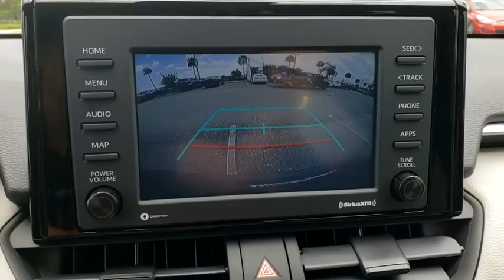2020 Toyota RAV4 Davenport, Celebration, Kissimmee, Lakeland, Sebring, FL LC069920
New 2020 Toyota RAV4 available in Davenport, Florida at Miracle Toyota. Servicing the Celebration, Kissimmee, Lakeland, Sebring, FL area.

Miracle Toyota
37048 US-27

Recent Arrival!01g3 2020 Toyota RAV4 XLE 2.5L 4-Cylinder DOHC Dual VVT-i4-Wheel Disc Brakes 6 Speakers ABS brakes Air Conditioning Alloy wheels AM/FM radio: SiriusXM AM/FM Stereo Apple CarPlay/Android Auto Auto High-beam Headlights Automatic temperature control Axle Ratio: 3.177 Brake assist Bumpers: body-color Distance pacing cruise control: Full-Speed Range Dynamic Radar Cruise Control (DRCC) Driver door bin Driver vanity mirror Dual front impact airbags Dual front side impact airbags Electronic Stability Control Emergency communication system Exterior Parking Camera Rear Fabric Seat Trim Four wheel independent suspension Front anti-roll bar Front Bucket Seats Front Center Armrest Front dual zone A/C Front fog lights Front reading lights Fully automatic headlights Heated door mirrors Illuminated entry Knee airbag Low tire pressure warning Occupant sensing airbag Outside temperature display Overhead airbag Overhead console Panic alarm Passenger door bin Passenger vanity mirror Power door mirrors Power driver seat Power steering Power windows Radio data system Rear anti-roll bar Rear seat center armrest Rear window defroster Rear window wiper Remote keyless entry Roof rack: rails only Speed control Speed-sensing steering Split folding rear seat Spoiler Steering wheel mounted audio controls Tachometer Telescoping steering wheel Tilt steering wheel Traction control Trip computer Turn signal indicator mirrors and Variably intermittent wipers.Factory MSRP: $30402 26/35 City/Highway MPG